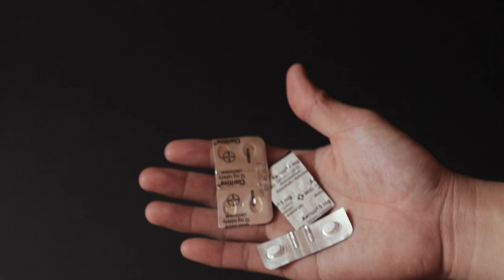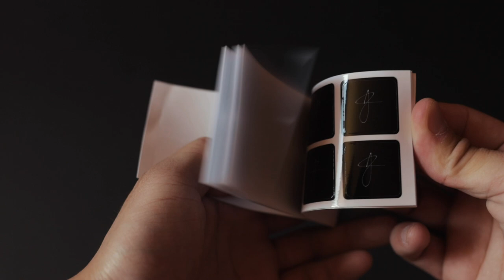Můj fotobatoh 2020 (CZ)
" WHATS IN MY CAMERA BAG?! " Co všechno nosim ve svém fotobatohu PeakDesign Everyday Backpack 20L V2?
A co v něm nosíte vy? Nosíte si v něm něco speciálního? Nebo je něco, co si  s sebou taky neustále nosíte?😃